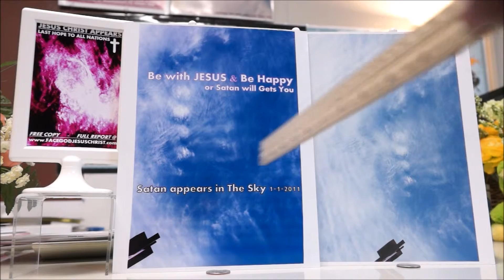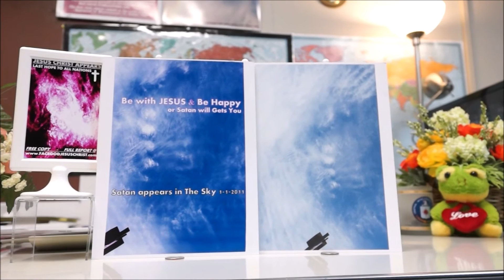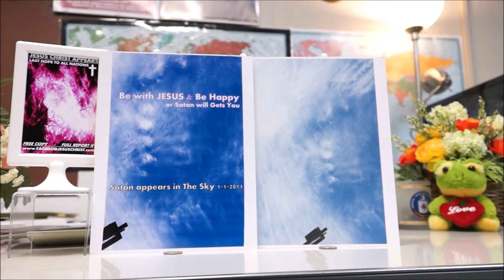S O S SIGN BIGGEST DISASTER ARE COMING to ALL NATIONS THE WORLD NEES TO KNOW A S A P